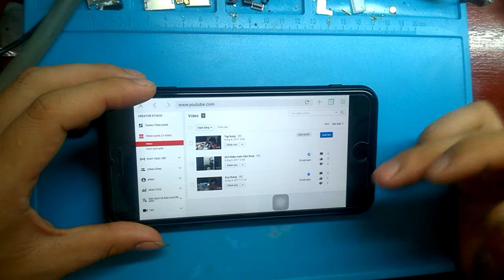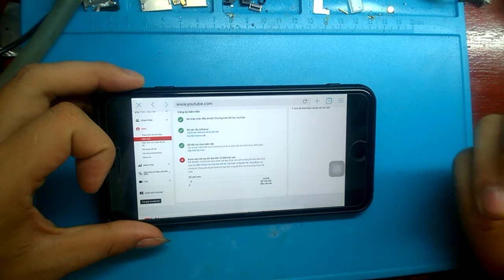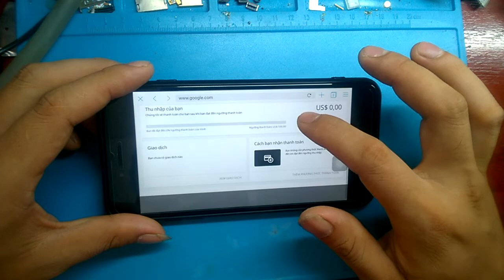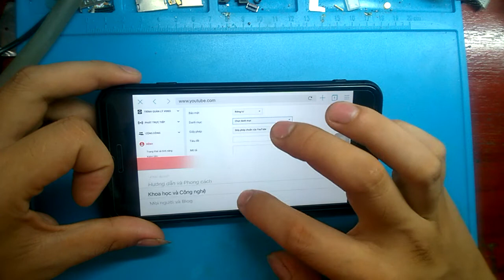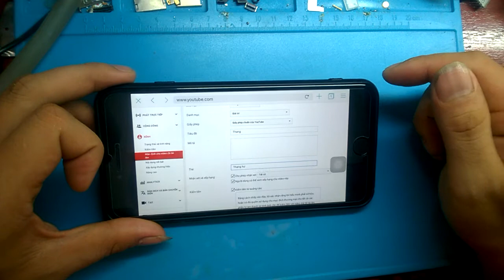HƯỚNG DẪN BẬT KIẾM TIỀN YOUTUBE TRÊN IPHONE APP browe puffil